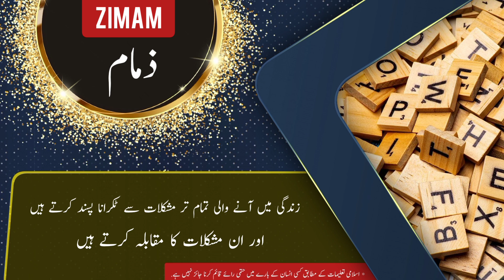ZIMAM name meaning in urdu & English with lucky number | ZIMAM Islamic Baby Boy Name | Ali Bhai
assalamualaikum

In this video you will find all kind of details about a urdu name ( ZIMAM ) in urdu and english language so must watch this video if you have questions  in your mind about ZIMAM word or name ZIMAM ( ZIMAM is Boy name ) like meaning of ZIMAM or ZIMAM name meaning . ZIMAM name ka matlab kya. ZIMAM name ka meaning kiya ZIMAM. ZIMAM ka lucky number kiya hai. baby name ZIMAM meaning ke mane kya ha. ZIMAM kis zuban ya languag ka lafaz hai. kiya ZIMAM muslim name hai ya none muslim name ha. kiya ZIMAM male or Boy name hai ya Boy or larki ka naam hai. ZIMAM urdu
ZIMAM kaise likhte ZIMAM . meaning in hindi. or if you have any other questions so you can ask in comments section

thanks